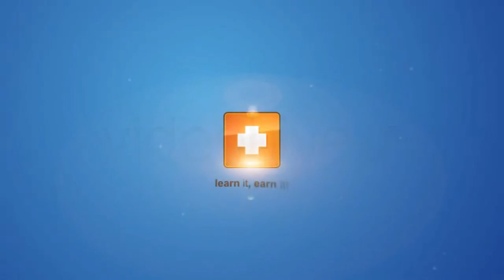Simple Corporate Logo - After Effects Templates | Free Download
100% FREE DOWNLOAD AND USE IT

Simple Corporate Logo - After effects | Video Tutorial (FREE Download)